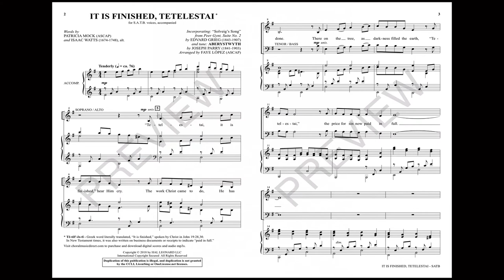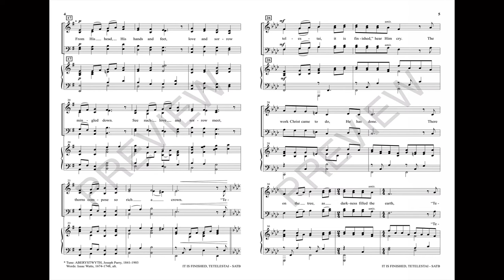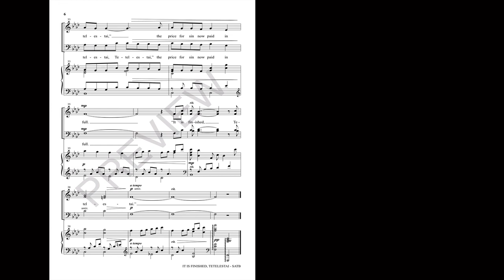IT IS FINISHED, TETELESTAI (SATB Choir) - Patrica Mock/Faye López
A new perspective on the final words of Christ is visited in this pensive offering. The Greek phrase spoken on the cross translated as “It is finished” was often used in business transactions of Biblical times, meaning “paid in full.” The poignant realization is the heart of this bittersweet Holy Week anthem. Incorporating the sad “Solveig's Song” theme and the sorrowful strains of the well-known ABERYSTWYTH hymn are masterful touches.